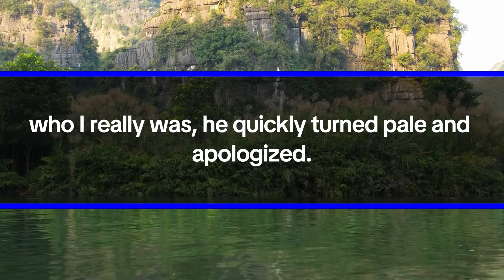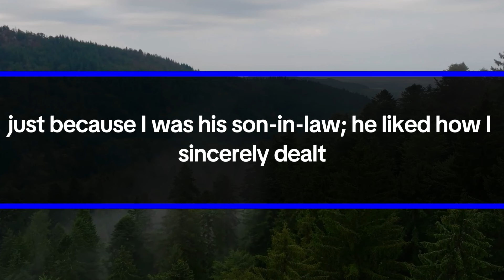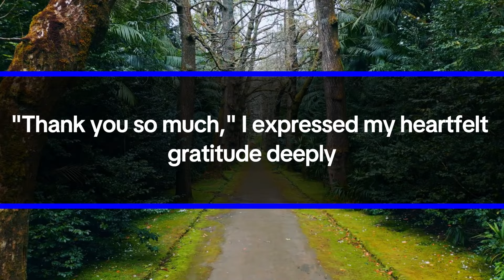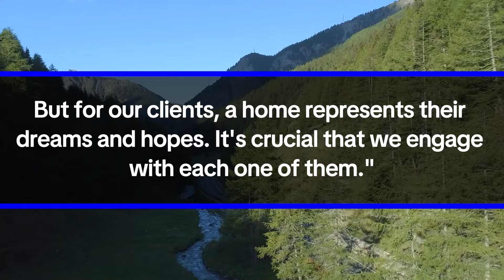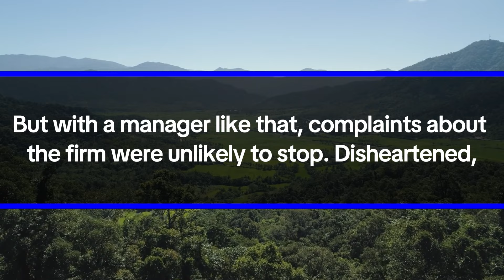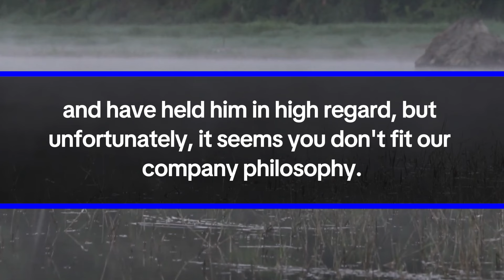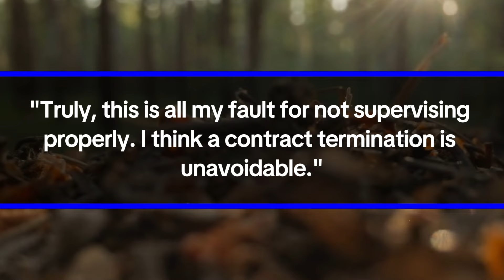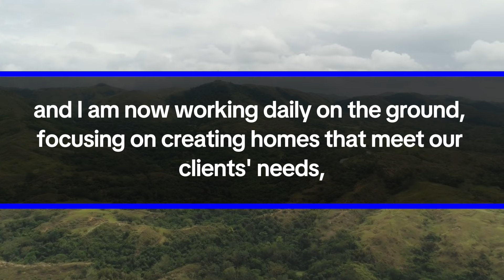My Interviewer Mocked Me, Sneering at My Driving Skills in My Father's Car" But then...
"Hey, are you the guy from that interview? After I turned you down, you ended up becoming a driver?" A while back, I had interviewed at a construction firm. The manager who conducted my interview smirked upon seeing me and said, "I'd worry about your driving, man. You seem a bit slow."